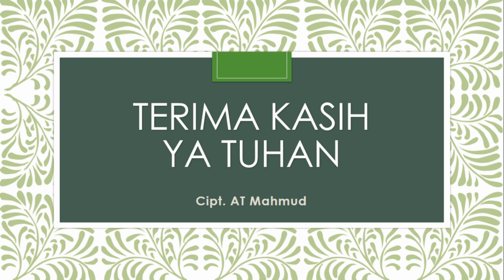Terima Kasih Ya Tuhan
Video pembelajaran menyanyi dengan judul Terima Kasih Ya Tuhan, lagu ini di ciptakan oleh Bapak AT Mahmud. Lagu ini divariasikan dengan membacakan/mengucapkan syair